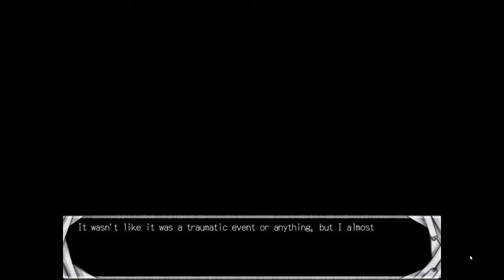Love at First Sight Pt 1 Act 1 And 2